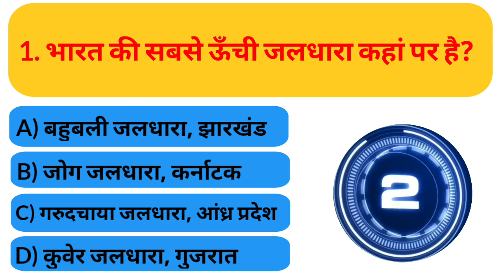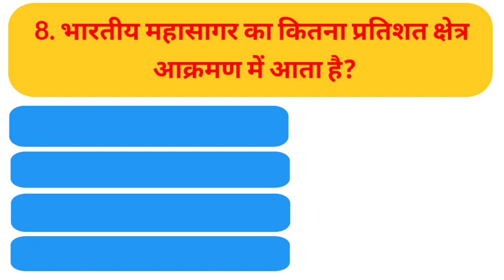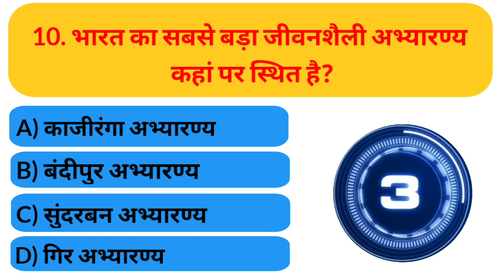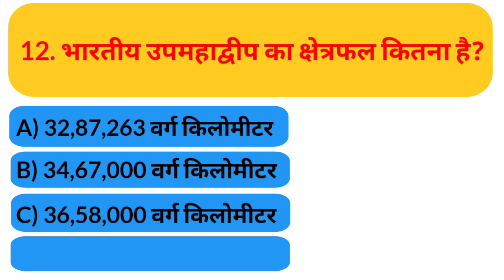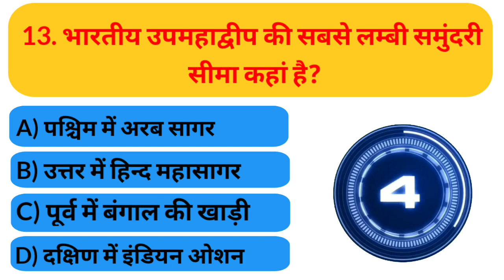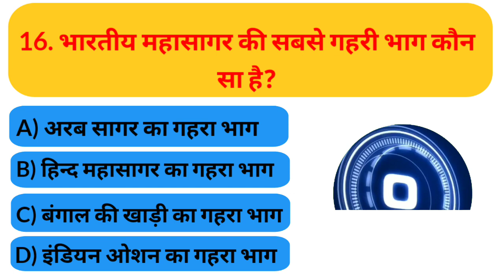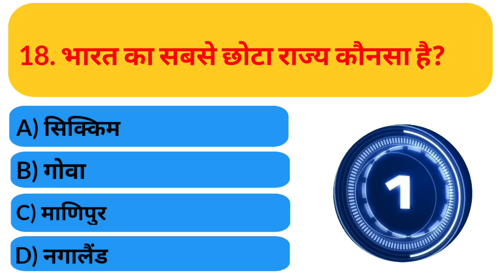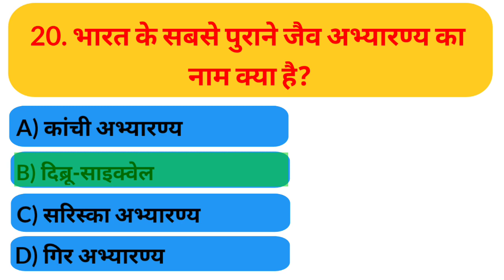Uncovering India's Geography || Gk on India's Geography PART-2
Your Queries 👇👇
1. GK
2. General Knowledge
3. Important GK Questions and answer for 4. Competitive Exams
5. Quiz Test
6. br gk study
7. Important gk
8. Quiz test
9. competitive quiz
10. competitive general knowledge
11. GK in English
12. general knowledge quiz
13. quiz questions
14. general knowledge questions
15. gk quiz
16. general knowledge questions with answers
17. gk question in english
18. GK Question Answer
19. India GK
20. hindi gk
21. samanya gyan
22. gk questions
23. india gk in english
24. 2022 gk questions and answers
25. lucent gk
26. lucent gk
27. lucent gk in english video
28. lucent GK in english
29. lucent geography in english
30. lucent geography
31. geography gk question
32. geography gk in english
33. lucent 1000 question
34. lucent 1000 prashn
35. lucent gk ka nichod
36. lucent gk important question
37. lucent gk important question in english
38. lucent gk important topics
39. lucent ka nichod science
40. lucent for ssc cgl
41. lucent for ssc
42. lucent for railway
43. geography gk
44. lucent mcq
45. lucent mcq in english
46. lucent book gk
47. gk
48. gk questions and answers
49. gk question
50. general knowledge
51. br gk study
52. gk questions
53. g k
54. general knowledge question
55. g k questions and answers
56. gk ke question
57. question
58. general knowledge questions and answers
59. samanya gyan
60. g.k questions in english
61. gk question answer
62. sarkarinaukarigk​​​​​​​​​​​
63. gk ke sawal
64. knowledge
65. question answer
66. general knowledge questions
67. gk knowledge
68. जनरल नॉलेज
69. जीके
70. gk quiz
71. g.k
72. gk ka question
73. ips question and answer
74. gk
75. gk question
76. gk afroz
77. gk questions
78. gktoday
79.gk tricks
80. gk study adda
81. gk video
82. gk live
83. gk by kumar Gaurav sir
84. gk by khan sir
85. gk today current affairs
86. question
87. सामान्य ज्ञान
88. general knowledge ke question
89. gk knowledge
90. gk dijiye
91. general class
92. general knowledge ki video in english
93. general knowledge gk
94. general knowledge questions and answers
95. General knowledge video
96. General knowledge 2023
97. general knowledge for kids
98. general knowledge quiz
99. general knowledge ke question
100. BRGKSTUDY​​​​​​​​​​​
101. GK
102. gk question
103. gk questions and answers
104. general knowledge
105. g k
106. g k questions and answers
107. general knowledge questions and answers
108. gk question answer
109. g.k
110. question answer
111. question
112. जीके
113. gk
114. g.k questions in english
115. general knowledge questions
116. knowledge
117. general knowledge question
118. g. k
119. quiz
120. g k question
121. BR GK STUDY
122. Br Gk Study
123. BRGKSTUDY
124. gk gs
125. gk ke sawal
126. gk ka question
127. जीके क्वेश्चन
128. gk 2020
129. gk 2021
130. gk 2022
131. gk 2023
132. बीआर जीके स्टडी
133. g.k. question with answer
134. answer
135. lucent gk
136. GK 2021
137. GK 2022
138. GK 2023
139. g,k
140. जीके के सवाल
141. gk general knowledge
142. जनरल नॉलेज
143. gk knowledge
144. gk questions and answers 2022
145. gk questions and answers 2023
146. gk questions and answers in english
147. GK Police
148. GK IAS
149. GK IPS
150. g. k. question in english
151. janral nolej in english
152. BR GK STUDY 2021
153. BR GK STUDY 2022
154. BR GK STUDY 2023
155. tense
156. current affairs
157. g.k questions
158. gk today current affairs
159. जी के
160. GK
161. GK BR
162. Gk
163. gK
164. G K
165. Gk quiz
166. GK BR
167. gk​​​​​​​​​​​
168. G_K​​​​​​​​​​​
169. g_k​​​​​​​​​​​
170. G​​​​​​​​​​​.K
171. GK ki Video
172. Good sawal
173. सवाल आपके जवाब हमारे
174. GK ka सवाल
175. जीके.
176. GK.
177. BR
178. BR GK STUDY Lucent
179. GK english Question
180. सवाल
181. question and answers
182. new gk question
183. new gk questions
184. english question
185. gk question gk question
186. answer
187. gk dijiye
188. general knowledge question answer
189. जीके जीके
190. g k 2022
191. g k 2023
192. gk gk gk
193. GK GK GK
194. जीके का क्वेश्चन
195. samanya gyan
196. GK number 1
197. GK Question
198. gk question
199. gK question
200. Gk GK gK जीके gk